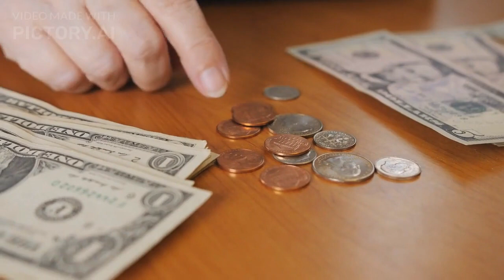Basic information about Slovenia ,its geography ,food, culture and sports they play.